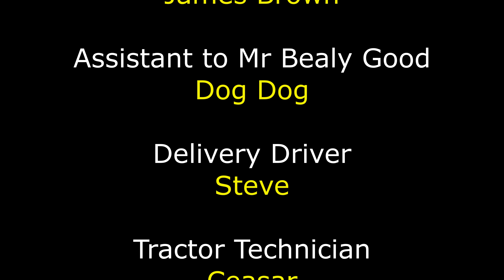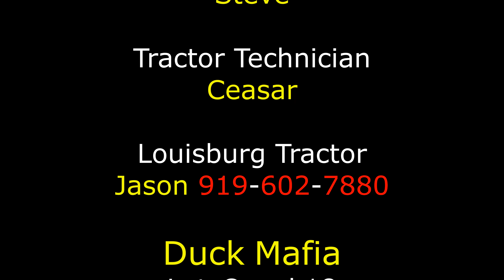The Kubota Tractor Has Arrived!!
Get Your Bealy Good Merch and/or send the animals something off their wishlist by going to this

Get Hollywood Ending by David Tobin, Jeff Meegan, Huw White and over 1M + mainstream tracks License ID: qjR47B28WLM